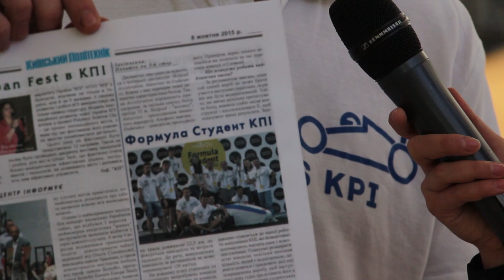Презентація боліду Формули студент КПІ